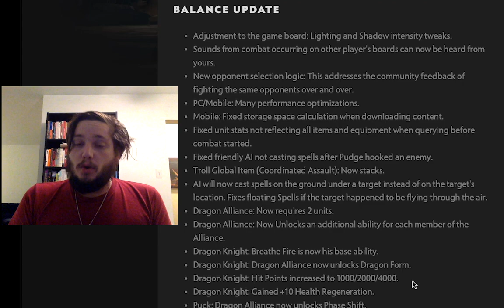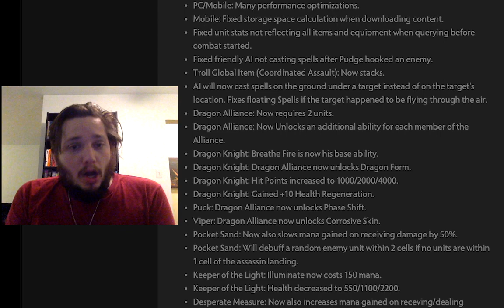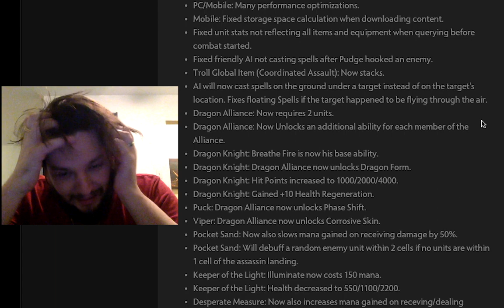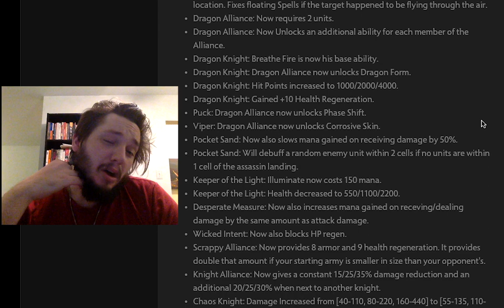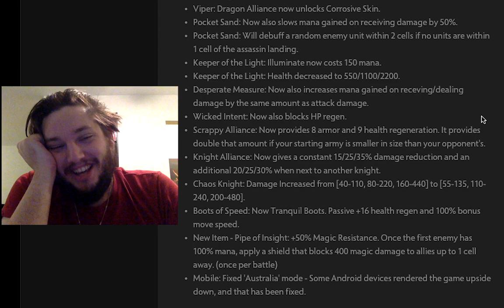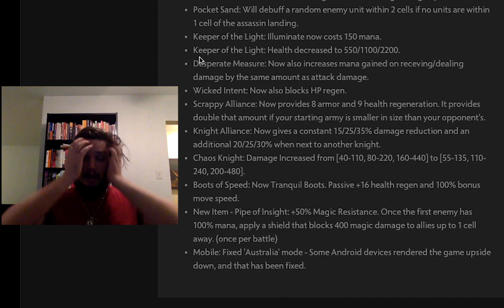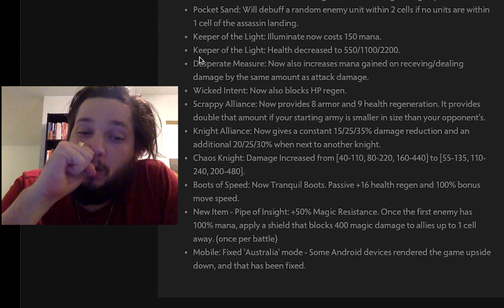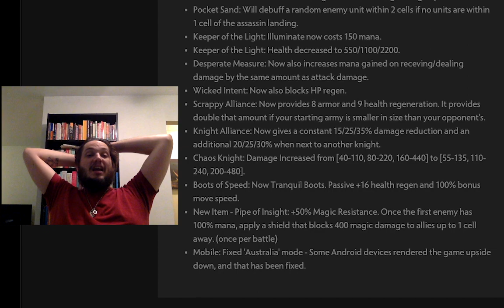Get Rekt Mages Underlords Patch (also dragons are sweet) [DOTA Underlords]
A lot of changes to DOTA Underlords! A lot of nerfs to Mages, and a lot of buffs to Dragons! How will it all shake out? Come hear Neon's thoughts on the new patch!